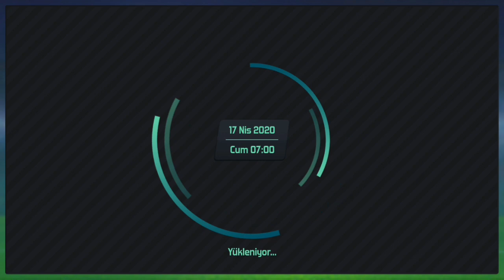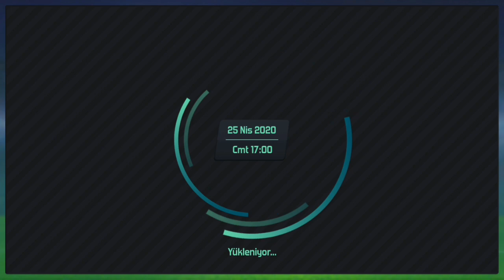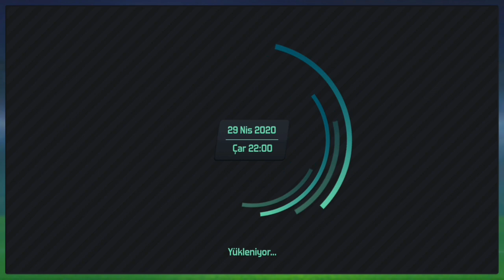SOCCER MANAGER 2020 #5 BEŞİKTAŞ İLE SEZON SONU VE BÜYÜK FİNAL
■YENİ SERİMİZ SOCCER MANAGER 2020 BEŞİKTAŞ KARİYERİ 5.BÖLÜM